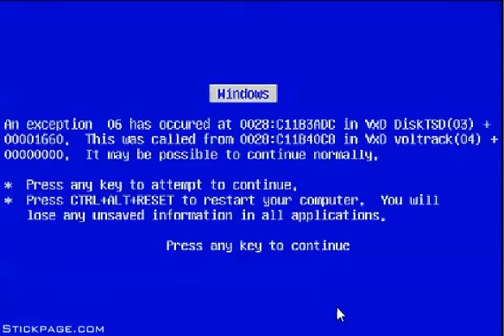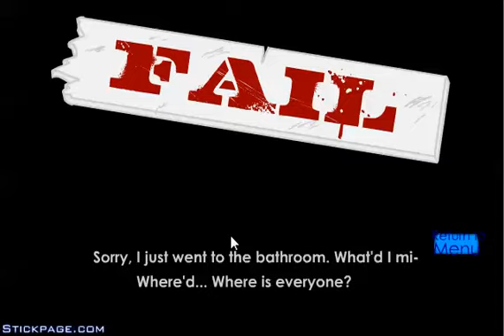Stickman stealing the diamond los polis me dan mala suerte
Hola aqui os traigo un video de Stickman Stealing de Diamond.
Disfrutarlo!!!